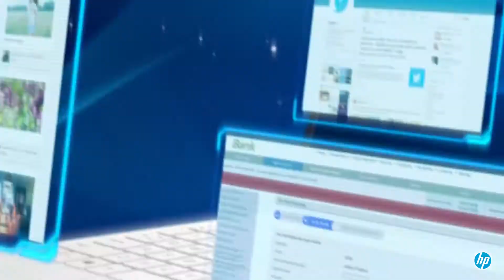HP 15s Notebook Laptop Series | See More, Carry Less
Now Make the Most of Your Day with :
- All day Battery
- Seamless Log In
- Backlit Keyboard
- Multi-touch Support